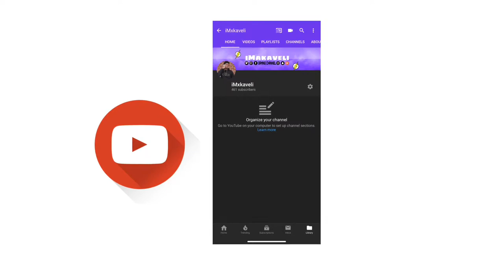SNEEZING ON PEOPLE IN PUBLIC PRANK!!!